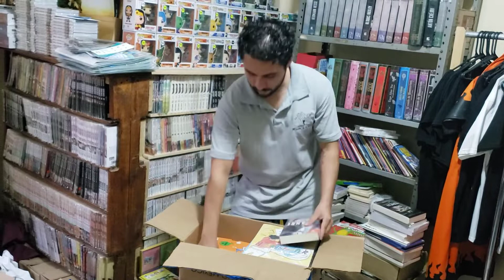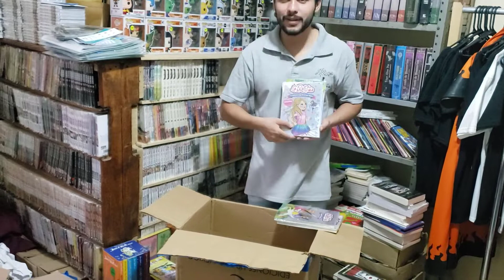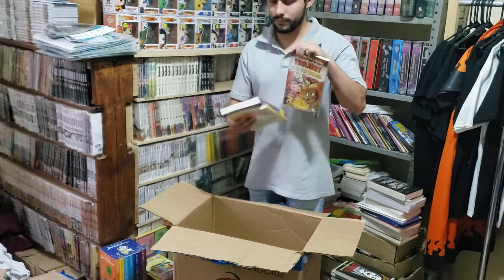Unboxing libros #4 - Boulevard Después de él / Libro 2